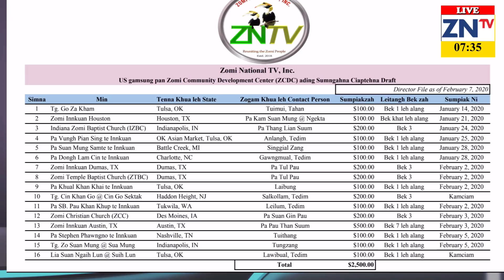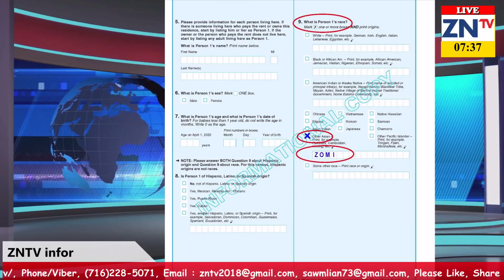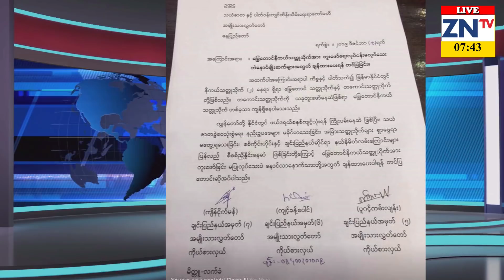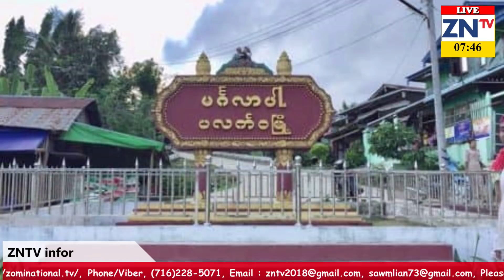ZNTV Kaalsim Thuthak Taangkona # 59, February 7, 2020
Tuni Taangko ding Thulu teng
(1) ZNTV pan Lungdamkohna
(2) Zomi Community Development Center (ZCDC) vai zaksakna
(3) Nasep kisamte a ding nasep kisiau thei
(4) USA Census 2020 leh Zomi te
(5) Tedim khua sung vengkhat leh vengkhat budget kiat dan kibang lo
(6) Dr. Pum Khan Pau in Manipur University, Imphal ah Associate Professor nasep ngahthak
(7) Zogam gamgi te ah Coronavirus Sittelna kinei
(8) Tedim Mahar Dat Aa Line mei vai gin ngaih tektek
(9) Gullu mual vai so litlit
(10) Tuizang khua ah Mawtaw lampi tung zo nailo
(11) Gamgi Market vai Pu Gin Kam Lian in Minam Innpi ah dotna nei
(12) Hakha ah lampi bawl laitak Kuultal bung kaang
(13) Chin State ah mualtung minam te pau nam 5 kisin ta ding
(14) Internet line kikhakkik
(15) Kawlpi Vanlengtual Inn,  agol zaw in kilam kik tading
(16) Kawl Gam ah March kha bei dong sangkah hun ding kikhiam kik
(17) Vanleng hawl siam Zomi Captain khat in sang naupang 63 honkhia
(18) Tanzania gam ah mi-20 si 16 liam
(19) Mexico gam ah mi-9 kikap lum
(20) Texas ah kikapna om mi-2 si khat liam
(21) Turkey gam ah Vanleng khat tukhial mi-1 si 157 liam
(22) President Trump thukibawl na vaisiangta
(23) Coronavirus natna hang misim tam semsem
(24) Leitung Kimawlna Thuthak te Taangkona
(25) Tulai Leitung Tumging lam Khuadakna
(26) Mopawi lungdampihna
 cihteng Kihel ding hi.